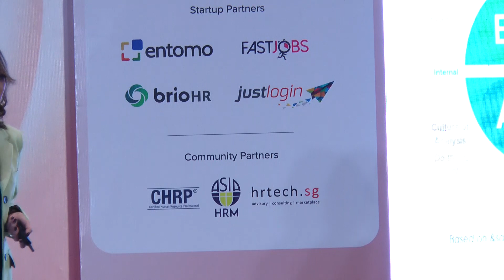Case Study: Designing a culture of innovation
"Innovation is the ability to see change as an opportunity, not a threat."
In an exclusive case study session at ETHRWorld NexTech Southeast Asia, Norlida Azmi, Group Chief People Officer at Axiata Malaysia, explores and shares the key pillars of designing an innovative culture.